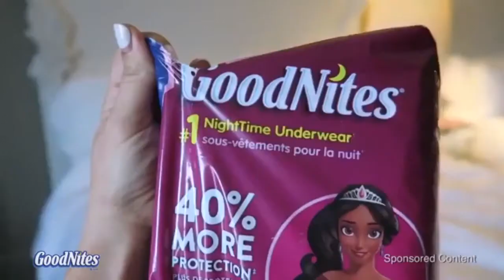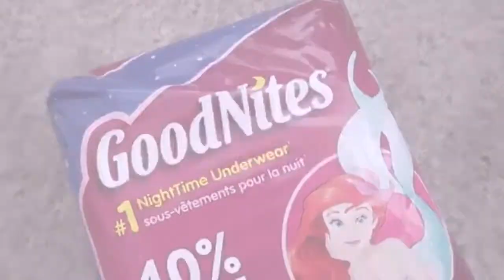Best Bedwetting Diapers in 2019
GoodNites Bedwetting Underwear diapers
Is the Best bedwetting diapers in 2019. You can get one here at a discounted price:

Goodnites bedwetting underwear diapers is excellent for the money!

Why you should get Goodnites bedwetting underwear diapers ?
• Better Protection

GoodNites bedwetting underwear provide 40% more protection vs. the leading training pants and can help your child get a more restful night’s sleep.

• Better Absorbency

GoodNites NightTime Underwear feature 5 Layer Protection, plus extra absorbency where boys need it most, to lock away wetness and reduce odors.

• Better Fit

Double Leg Barriers and super stretchy sides help to prevent leaks and provide a great fit for many body shapes and sizes.

LifeUnicorn is a participant in the Amazon Services LLC Associates Program, an affiliate advertising program designed to provide a means for sites to earn advertising fees by advertising and linking to amazon.com